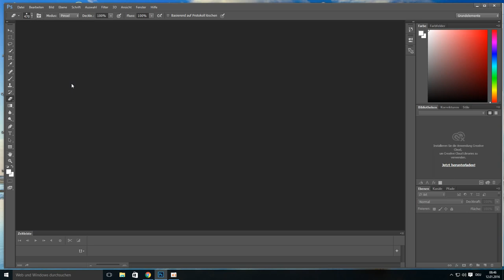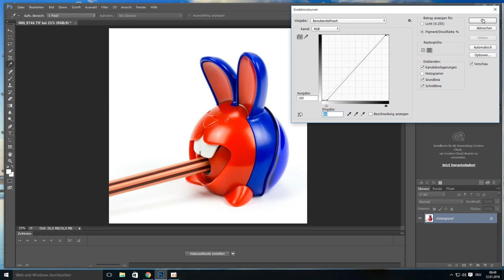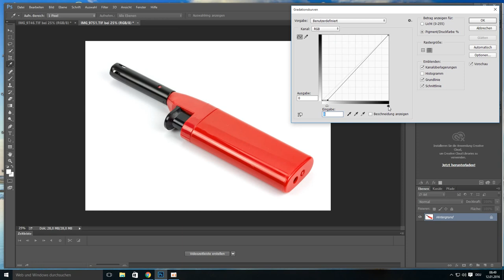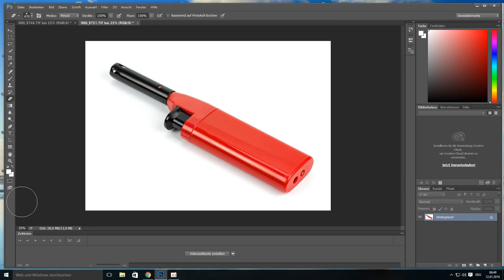Как получить белый фон в Photoshop. "Изолят" Стоковая фотография. Микростоки.